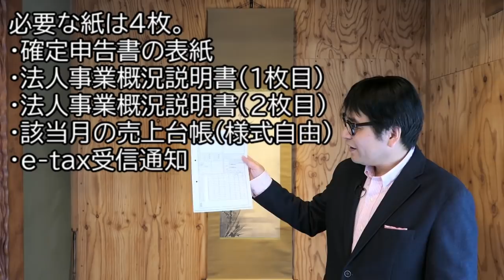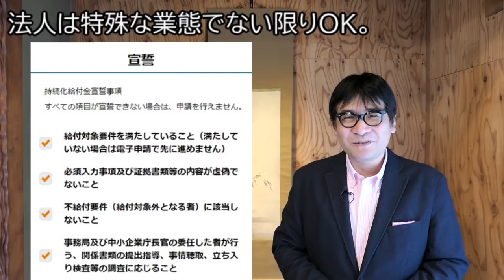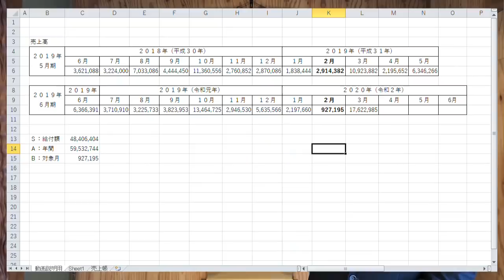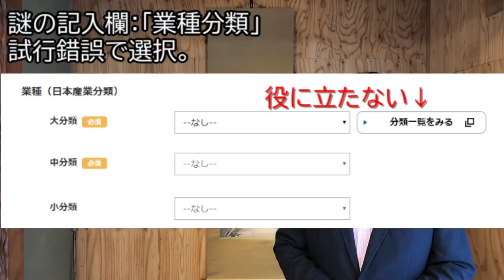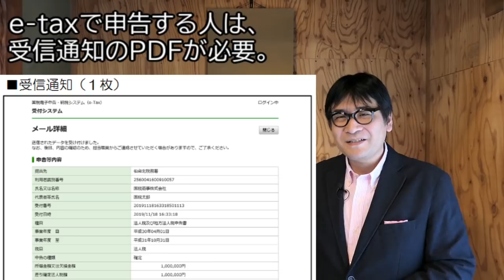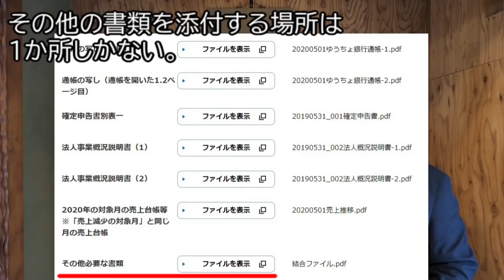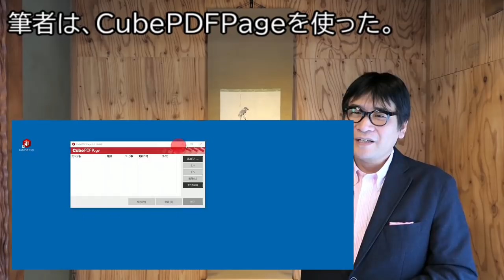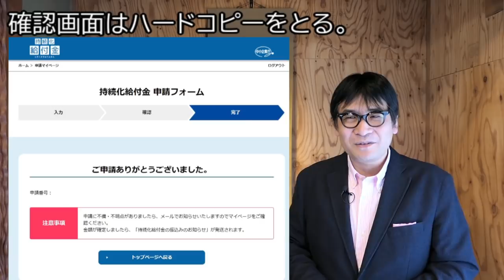祝！5/12振込【持続化給付金】申請中にハマりやすい落とし穴【経験者が語る】すぐに支払いに消える。。。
持続化給付金の申請できました。（個人100万円、法人200万円）5月1日申請、5月12日に振り込まれ、支払いにすぐに消えました。
事業収入が対象で不動産所得は対象外、IDの登録ができない、謎の質問項目、添付ファイルの手戻りなどなど、いくつもの困難を乗り越えた経験をすべてお話しします。

一度やれば要領はわかりますが、何度も申請するものではありません。
ハマったところ、ハマりそうなところを説明しました。
申請する時の参考にどうぞ。
法人ですが個人でも同じサイトを使いますので、役に立つと思います。

関連サイト
持続化給付金サイト

【超入門 5/2決定版】ゼロからわかる持続化給付金。フリーランスが100万円をもらうまで【個人事業主の注意点まとめ】

【フリーランス要注意！】持続化給付金申請オンラインで会計士がガチ申請してみた【個人事業主実況プレイ】

とっつきにくい不動産の世界を中学生でもわかるように書いた15刷の定番本
■不動産のしくみがわかる本(DOBOOKS)

地方なのに空き家管理件数No.1のノウハウ全公開
■空き家管理ビジネスがわかる本 (DOBOOKS)

空き家を持ってしまった人に応援する一冊
■新訂 闘う! 空き家術-自然と闘い、人と闘い、管理・投資・リフォーム・売却で解決する（プラチナ出版）

空き家問題の解決の糸口を見つける
■闘う! 空き家術（週刊住宅新聞社）

■不動産カウンセリング実務必携（日本不動産カウンセラー協会）

■この投稿者はいったい何者？と思った方へ（amazon.com著者データベース）